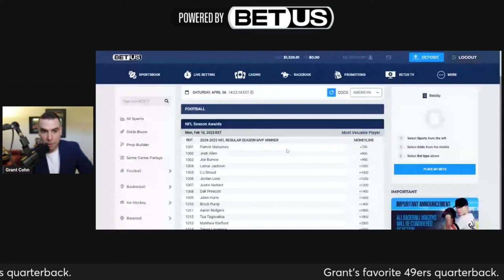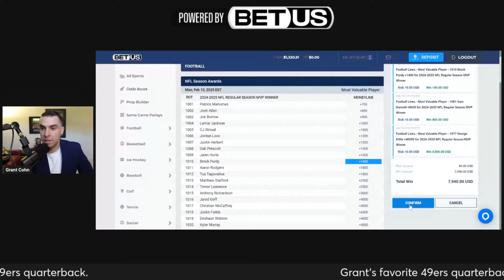The Grant Cohn Show: The Truth About Certain 49ers (Members Only)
Grant Cohn shares the truth about certain San Francisco 49ers, plus much more.

Sign up for BetUS with this link to get 125% sign up bonus up to $2,500 on your first THREE deposits with code JOIN125.